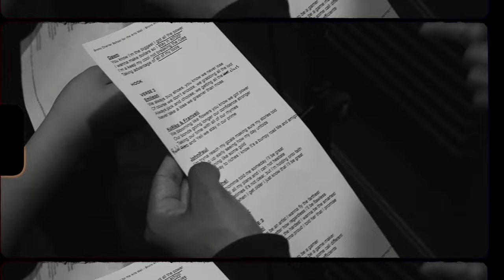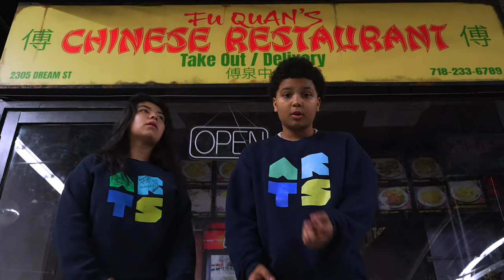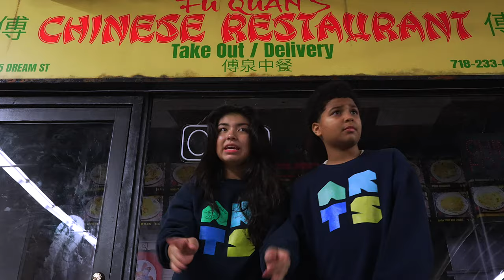"STAND HIGH" - BRONX CHARTER SCHOOLS FOR THE ARTS x R.H.Y.M.E (OFFICIAL MUSIC VIDEO)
Stand High is a collaboration between Bronx Arts Charter For the Arts Middle School and Thrive Collective’s Rhymes Help Young Minds Excel program. Through the course of 16 weeks students teaching artist and students connected to create original lyrics and production that lead to a final music video.

NY Thrive Art Director: Randy Mason
Lead Teaching Artist: Kevin Toledo
Assistant Teaching Artist: Kareem Caines, James Lherisson
Video Director: Eric Mason
BAM Art Director: Michelle Bontemps
Partners: LaBodega NY Studios, The Point CDC